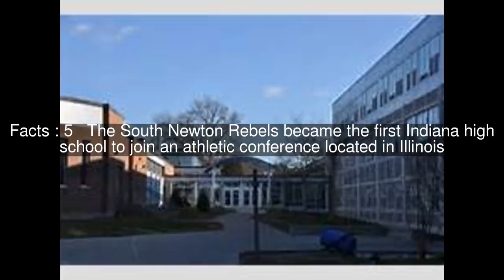South Newton High School Top #6 Facts